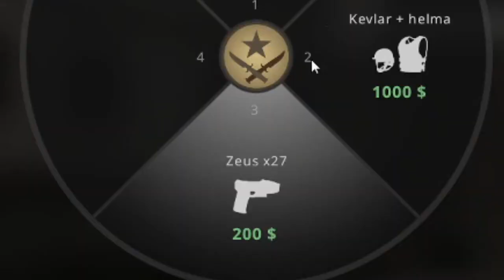1noob vs 2pro 🤩😱 **šílené** - CS:GO gemplej